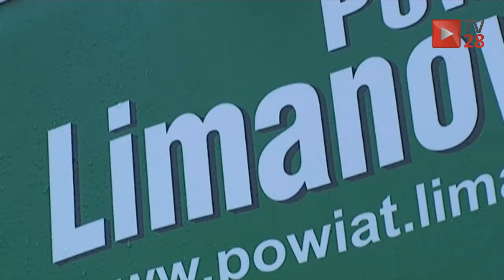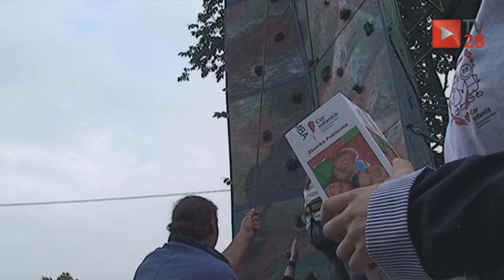Słopnice. Rolnicy dziękowali za zebrane plony